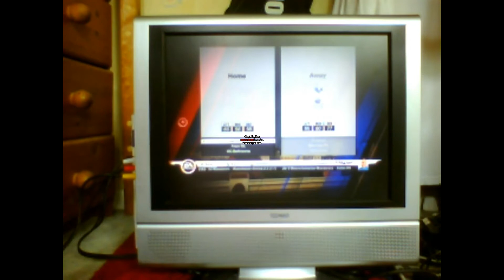Fifa 11 Unboxing and Gameplay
my unboxing of fifa 11 and a small bit of gameplay